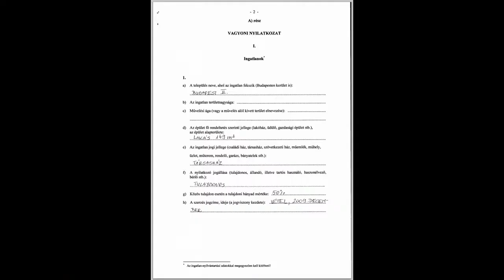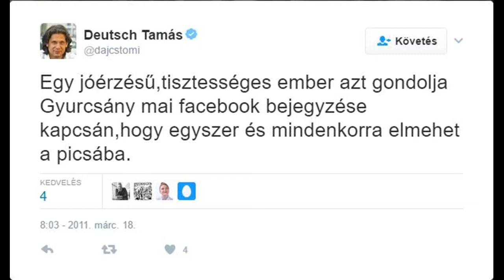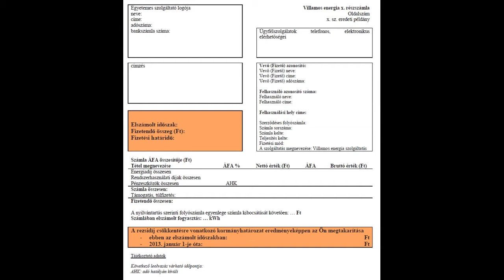Orbanisztán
Video: készült YouTube-n rögzített videó anyagokból.
Video szerkesztés: VideoPad Video Editorral
Hang: Google fordítóval
Hangrögzítés: Apoversoft hangrögzítővel
Képek: Google adatbázísból
Szöveg: PL